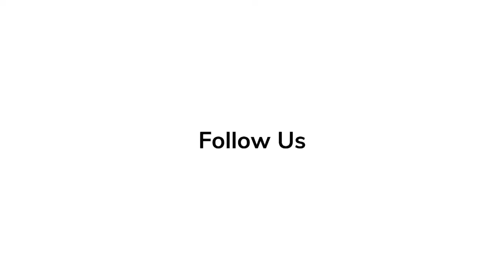Red Carpet Revelations | Quannah Chasinghorse explain 'Gutsy'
'Gutsy' contributor Quannah Chasinghorse explains the process behind the making of the latest series for Apple TV and what it was like to work with Hilary & Chelsea Clinton.